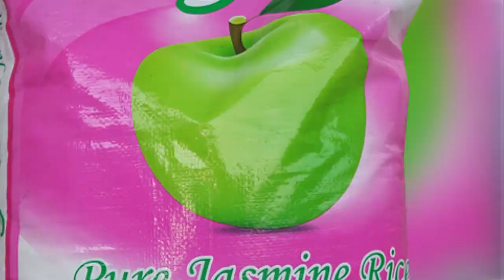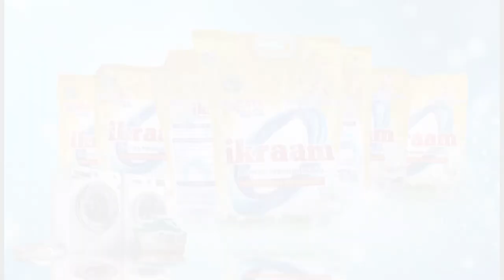KWA UHAKIKA KABISA KILA NDOA ITAONJA UMAUTI KAMA HUAMINI VIGEZO HIVI HAPA TOA MAONI YAKO